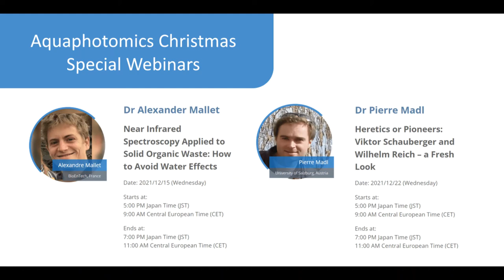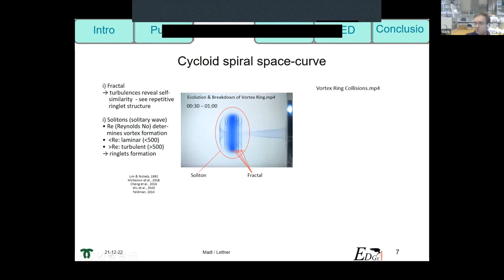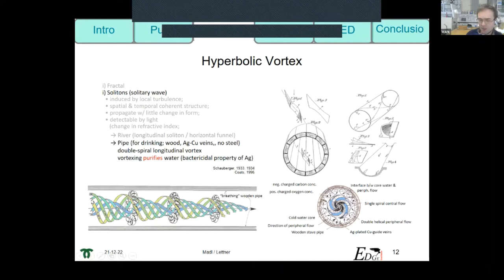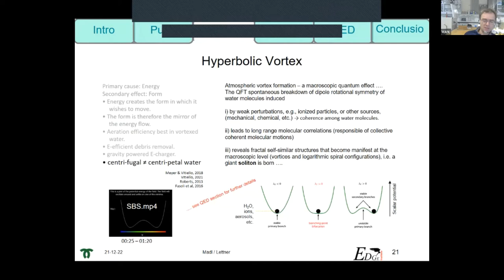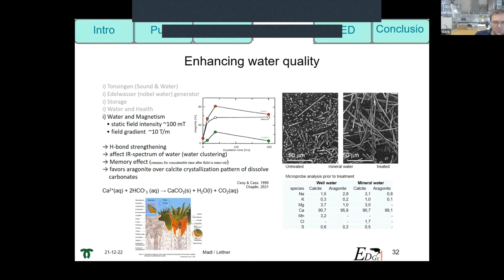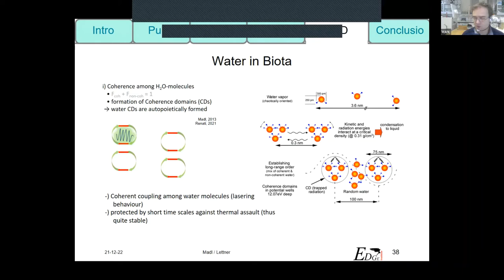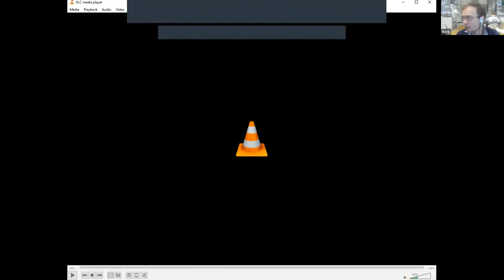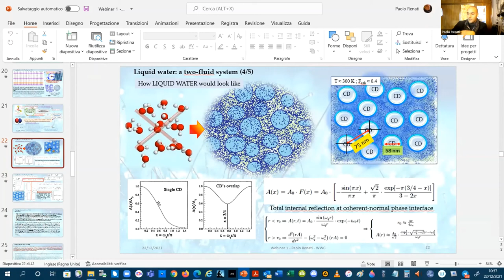[Webinar 2021] Heretics or Pioneers: Viktor Schauberger and Wilhelm Reich - a Fresh Look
Aquaphotomics Christmas Special Webinar #2 (recorded on 2021/12/22)
"Heretics or Pioneers: Viktor Schauberger and Wilhelm Reich - a Fresh Look" by Dr Pierre Madl